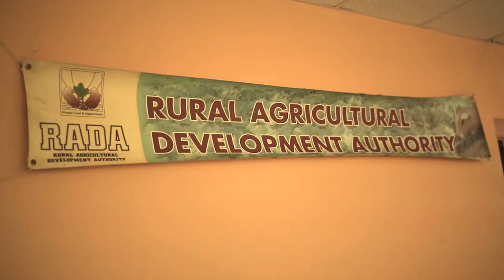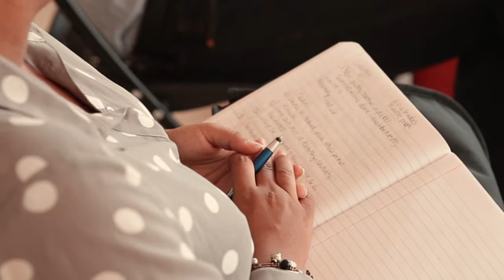Code for the Caribbean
Learn how Code for the Carribean is reducing praedial larceny--the theft of agricultural produce and livestock.